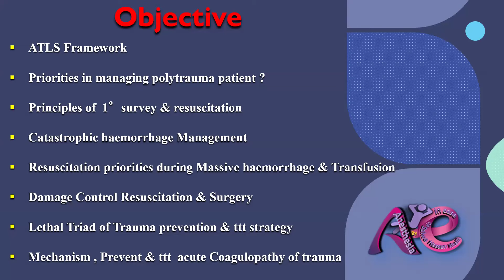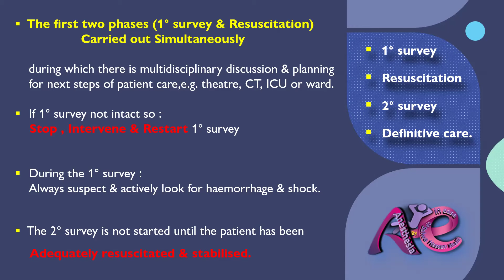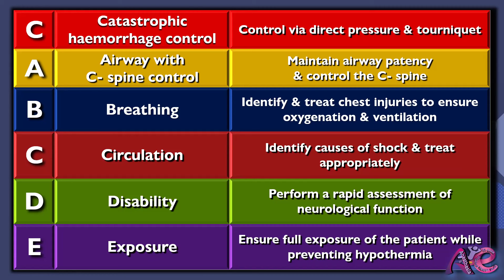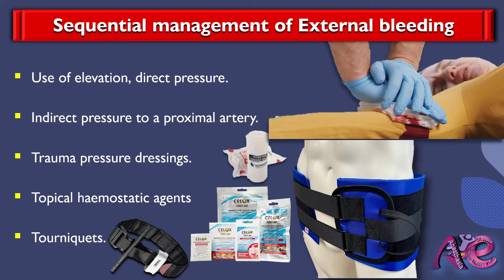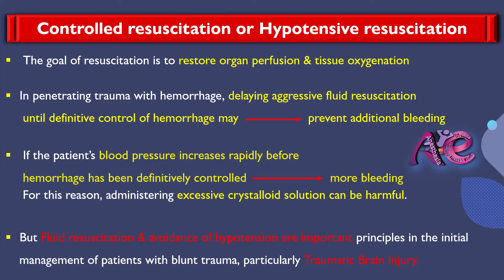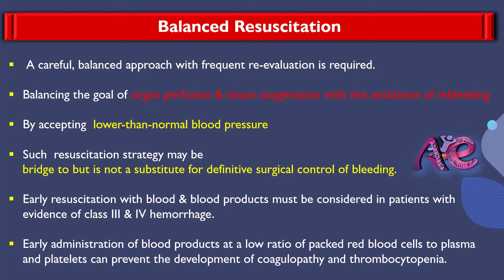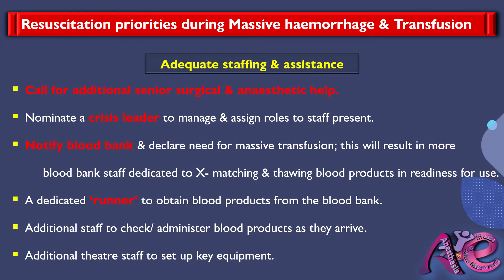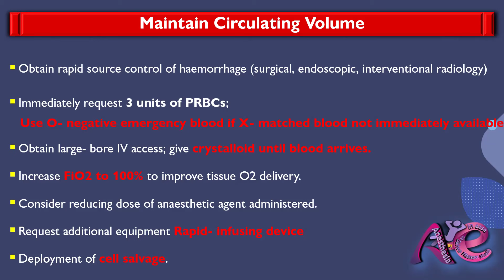ATLS ,Damage Control Resuscitation ,Lethal Triad of Trauma , Coagulopathy prevention & Management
ATLS Framework
Priorities in managing polytrauma patient ?
Principles of  1°survey & resuscitation
Catastrophic haemorrhage Management
Resuscitation priorities during Massive haemorrhage & Transfusion
Damage Control Resuscitation & Surgery
Lethal Triad of Trauma prevention & ttt strategy
Mechanism , Prevent & ttt  acute Coagulopathy of trauma
Goals of Resuscitation
End Point of Resuscitation during massive haemorrhage & blood transfusion